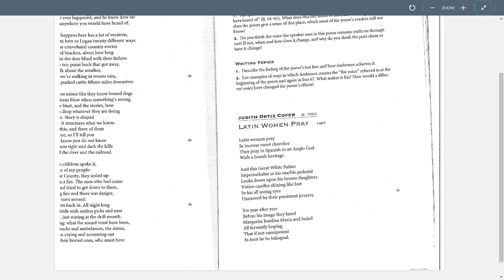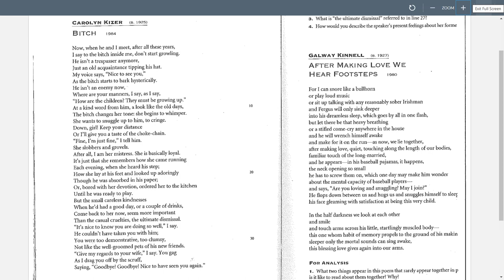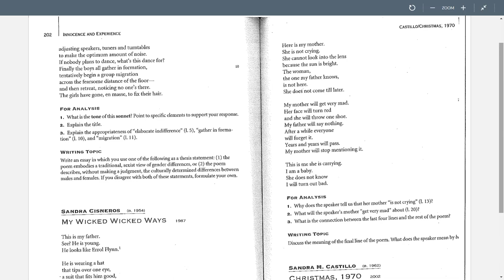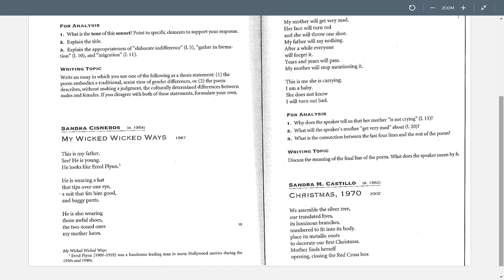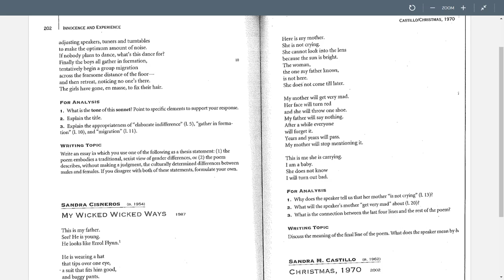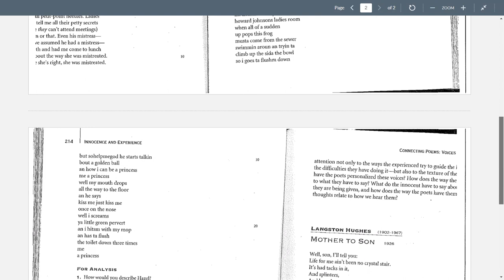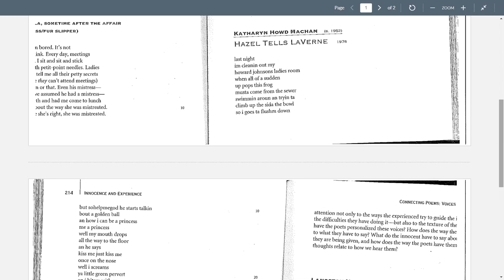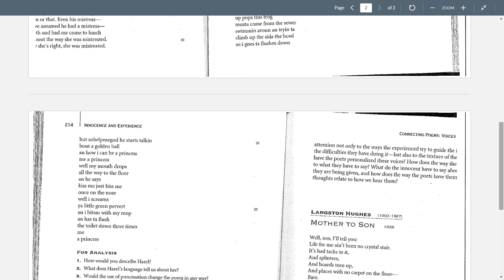Lecture #10 Latin Women, Bitch, Wicked Ways, Hazel